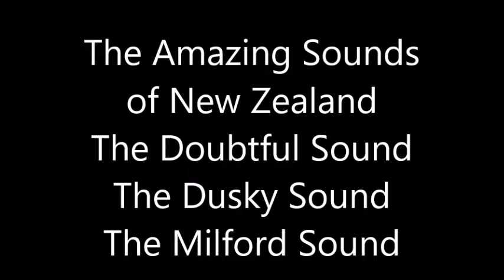The Amazing Sounds of New Zealand ...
Celebrity Solstice sails beautifully into the Sounds of New Zealand - passing through the Doubtful Sound, the Dusky Sound and finally the awe-inspiring Milford Sound - simply majestically awesome!!!